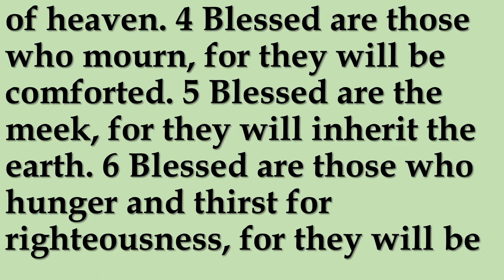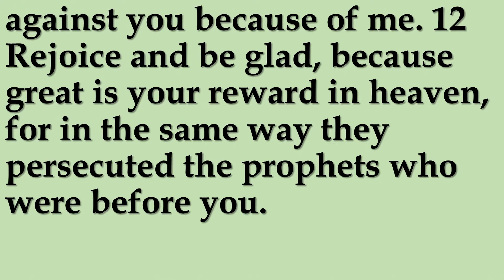Sunday Sermon 04-25-2021: Godly Grief - Jacob Bancroft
Scripture:
Matthew 5:4
4 “Blessed are those who mourn, for they shall be comforted.